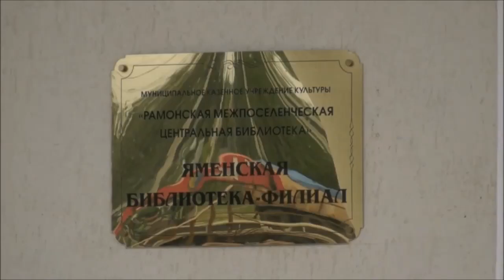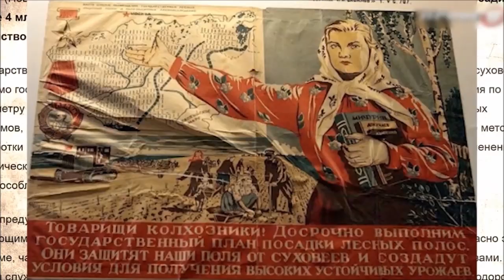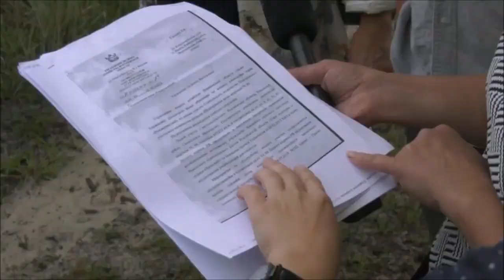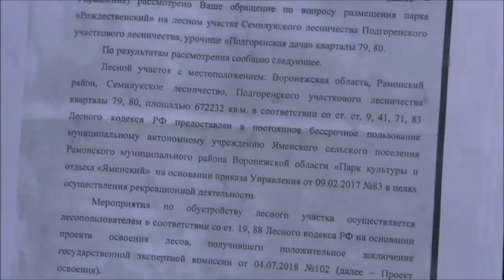Почему некому остановить безответственную вырубку в лесах, окружающих город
Еще недавно северный лес, яблоневые сады и зеленая зона в районе села Ямное входили в состав проекта лесного пояса Воронежа. Однако, в прошлом году из общего списка эти участки были исключены и теперь экологи бьют тревогу - деревья активно вырубаются. Журналисты 41-го телеканала своими глазами увидели, что осталось от Яменского леса, который прежде называли зелёными лёгкими Воронежа.